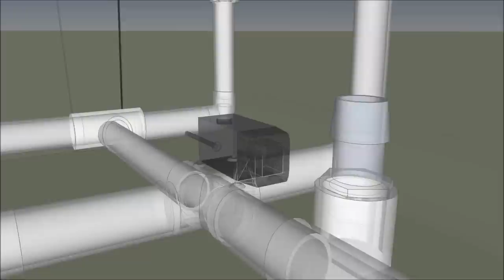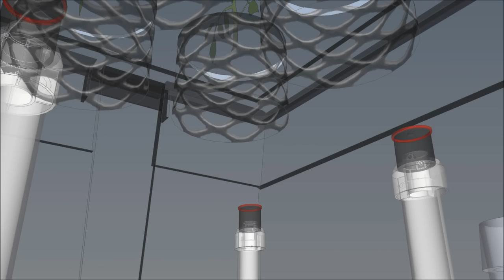5 Gallon Bucket Aeroponics - The easiest aeroponics system to build - Full Class HD